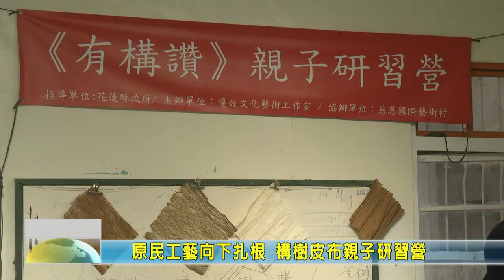20210807 06 原民工藝向下扎根 構樹皮布親子研習營